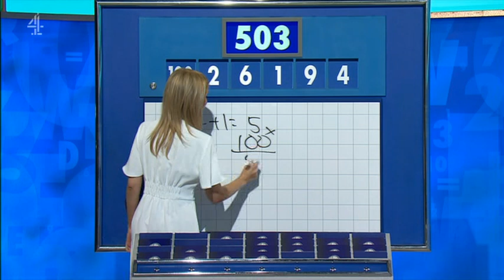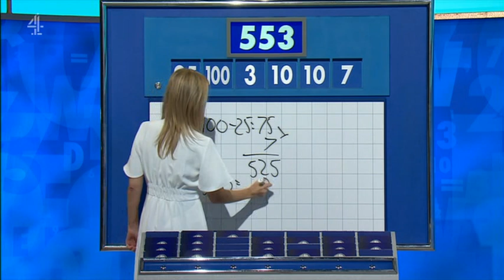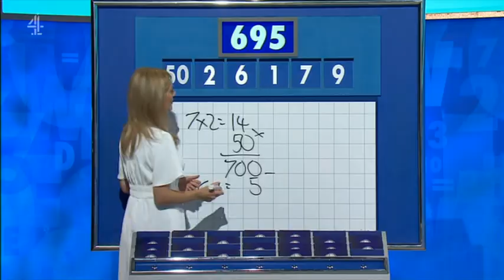Rachel Riley - Countdown 81x046 20190903 1409c SD